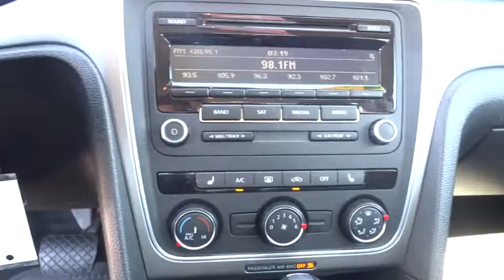2015 Volkswagen Passat Carson City, Lake Tahoe, NV CC536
Used 2015 Volkswagen Passat
2015 Volkswagen Passat 1.8T S - Stock#: CC536 - VIN#: 1VWAT7A30FC081468

This 2015 Volkswagen Passat 4dr 4dr Sedan 1.8T Automatic S PZEV features a 1.8L 4 CYLINDER 4cyl Gasoline engine. It is equipped with a Automatic transmission. The vehicle is Titanium Beige with a Titan Black Leather interior. It is offered As-Is, extended warranty is available.